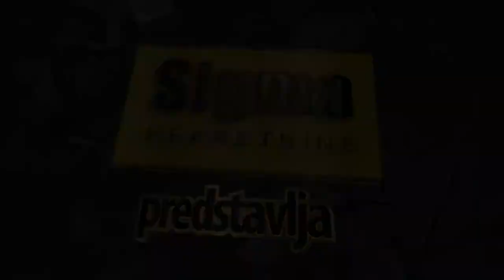prodaja stana Cerak Beograd Cukarica Partizanske vode 43m